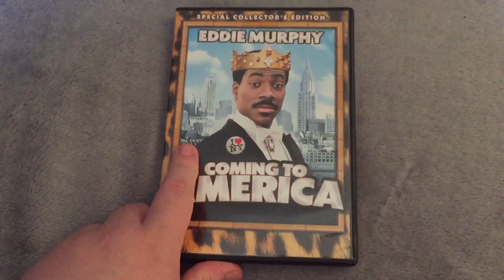Coming To America DVD Review